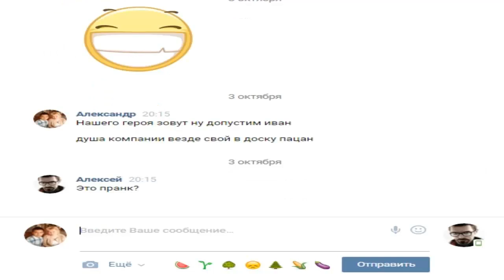ПРАНК ПЕСНЕЙ НАД ЛУЧШИМ ДРУГОМ!!! КАКАЯ КС???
В этом видео я ПРАНЧУ СВОЕГО ЛУЧШЕГО ДРУГА!!!
Надеюсь вам понравилось видео и вы оцените его лайком а канал подпиской!